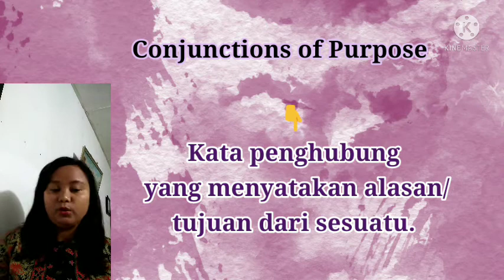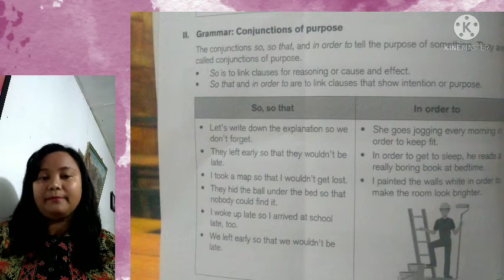ENGLISH KELAS 9 : Conjunctions of purpose